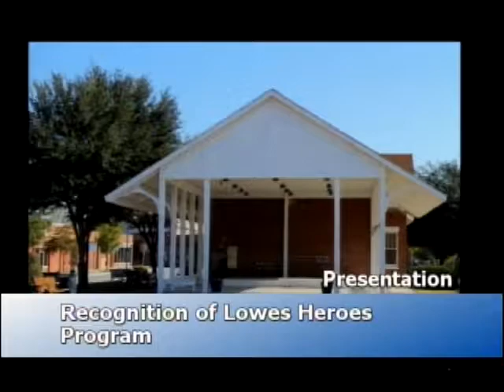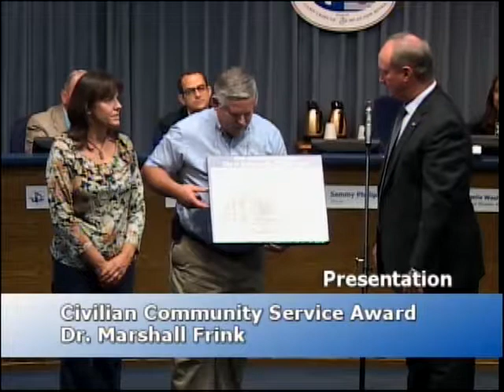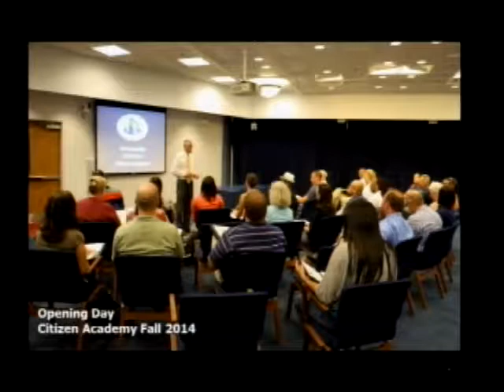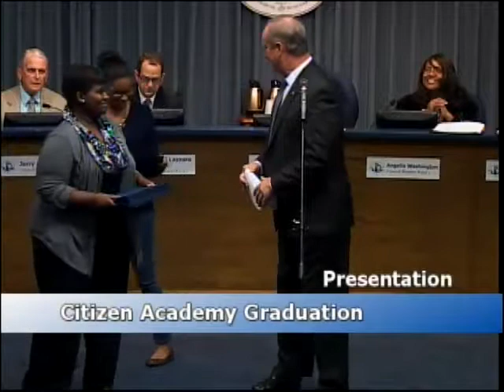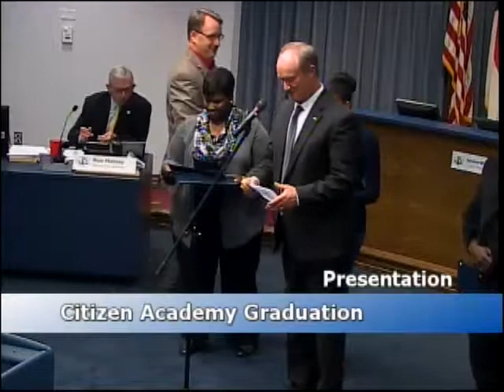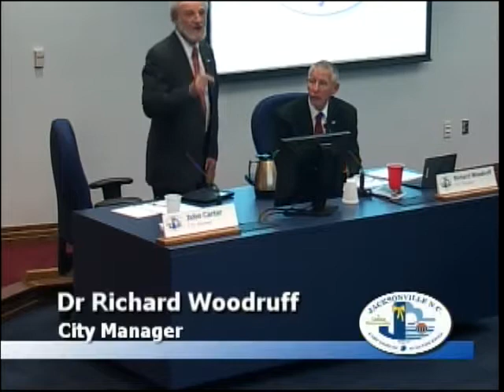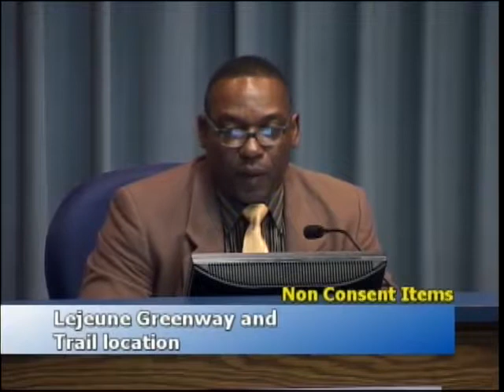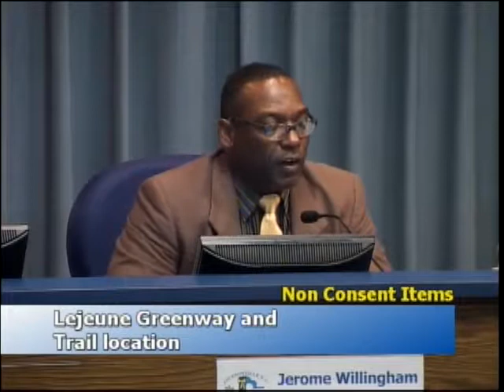City Council November 5